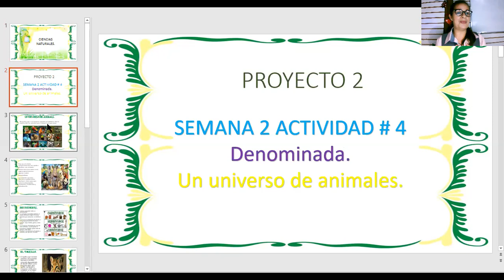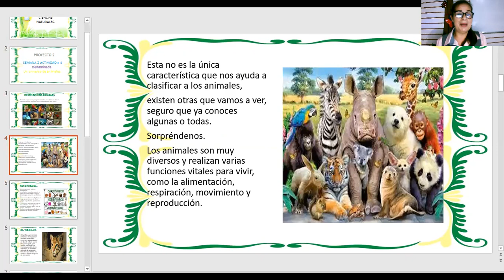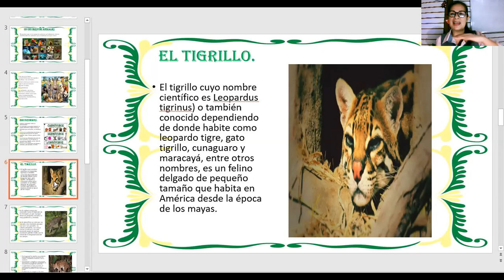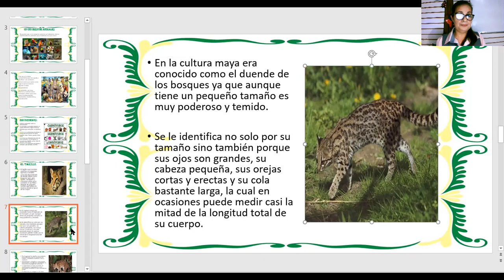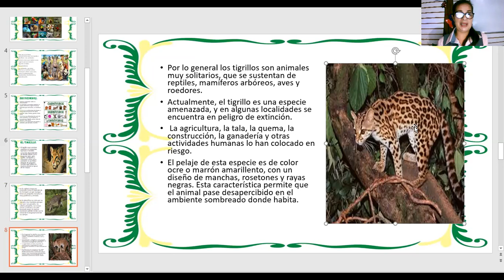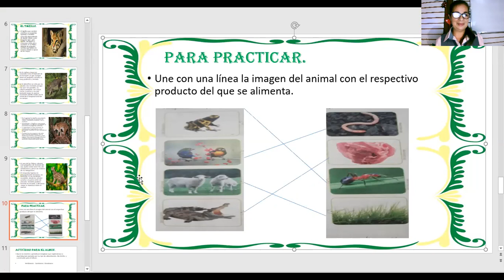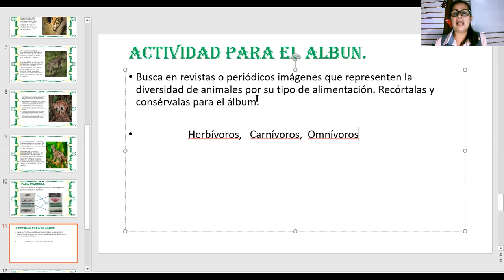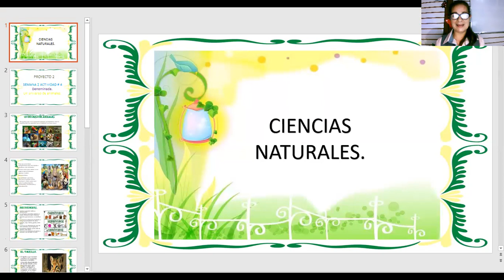Un universo de animales.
ciencias naturales.